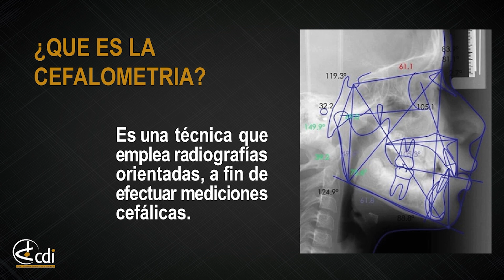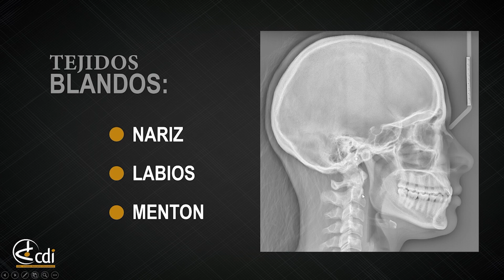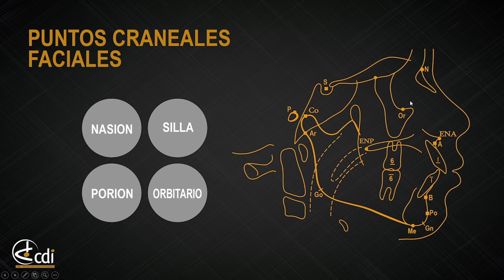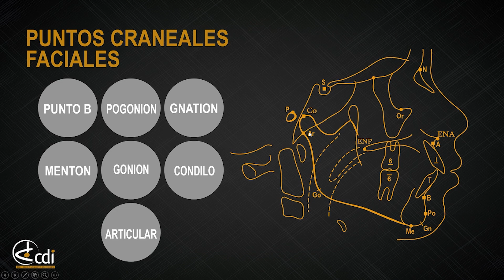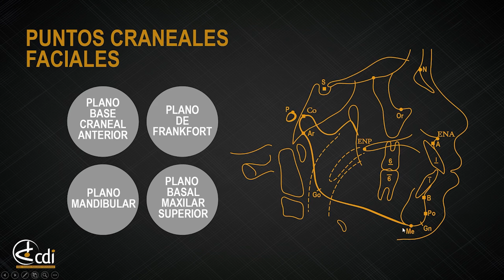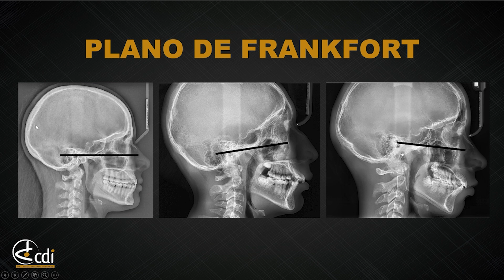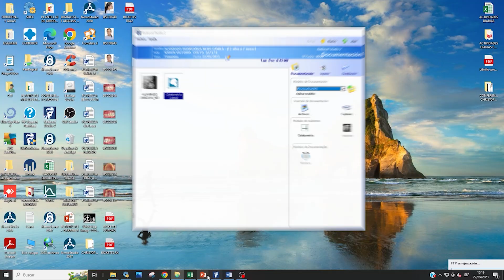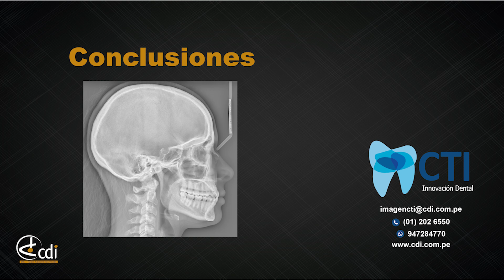Conferencia Online Consideraciones para cefalometría 2D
Conferencia Online
Consideraciones para cefalometría 2D
Dictado por el Dr. Christopher Arauco Manrique